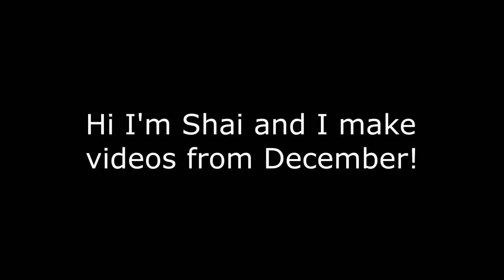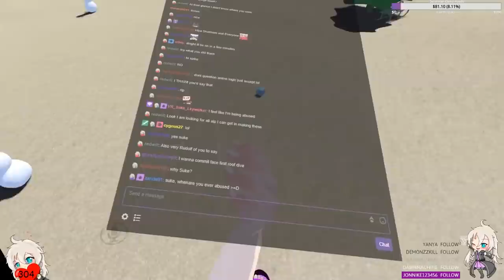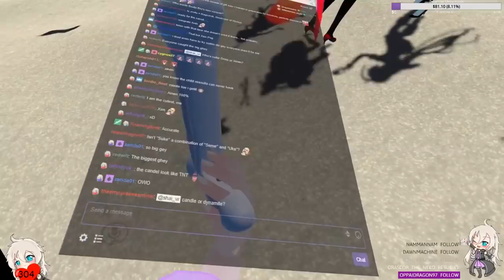VRChat: Collect the Cuties!